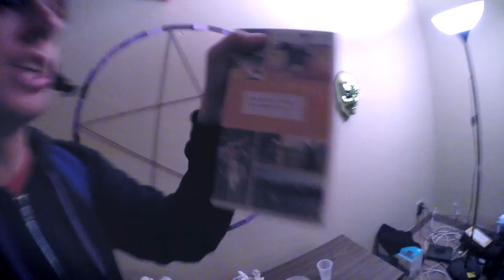CHOOSE TO BE BRAVE (2015)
a message for artists !!